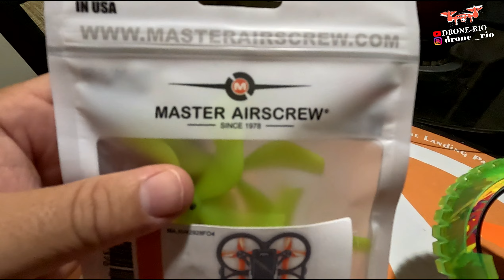Testei as Novas Hélices Master AirScrew no dji Avata modo manual, voo narrado sem cortes.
Neste vídeo narrei o voo manual com o drone dji Avata com as Hélices Master AirScreew veja as conclusões finais.